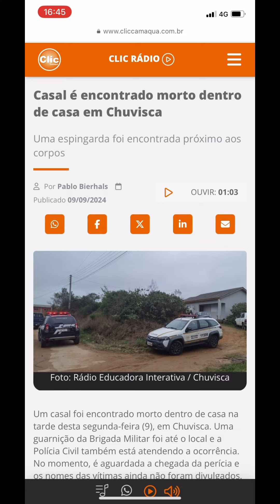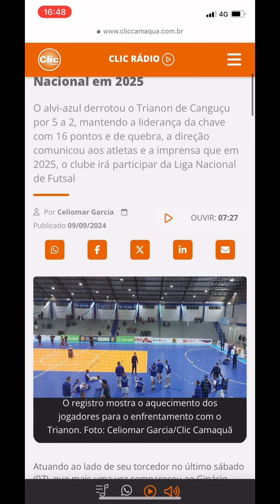3em1doClic com o oferecimento de Macro Atacado Krolow!Confira os destaques desta segunda-feira (9)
➡Casal é encontrado morto dentro de casa em Chuvisca

➡Motorista se nega a realizar teste do bafômetro após acidente em Camaquã

➡Vélez vence em casa pelo Gaúcho de Futsal Série C e direção anuncia participação na Liga Nacional em 2025

📲Para receber as 3 notícias do Clic em um boletim rápido no seu celular, manda mensagem para o WhatsApp e adicione o número.

Krolow sempre fazendo parte da sua vida!